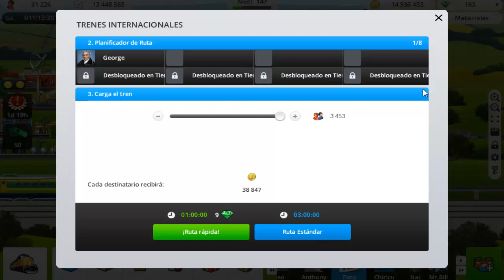Train Station "Cap. 96 - 8ª Línea Internacional y trenes diésel: GE C30-7 y CP 1400 Double" por Tony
Capítulo 96: Sigo con la estación, compro la 8ª línea internacional y las locomotoras diésel: GE C30-7 y CP 1400 Double; además continuo mandando trenes de pasajeros y trenes de mercancías para conseguir recursos, etc.
Juego de construcción y aventuras.
¡¡Buen juego!!